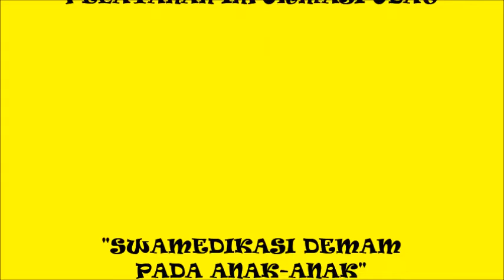SWAMEDIKASI DEMAM PADA ANAK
SWAMEDIKASI DEMAM PADA ANAK OLEH APOTEKER apt.DAUD, S.Farm

Pada layanan di apotek apoteker berkewajiban memberikan informasi dengan lengkap terkait obat yang diberikan. untuk swamedikasi apoteker boleh memberikan obat sesuai ketentuan yang berlaku.

Semoga bermanfaat 😇
(Dianjurkan menggunakan headset)